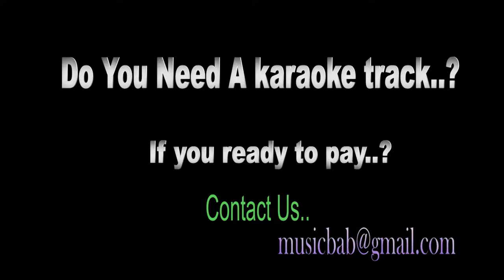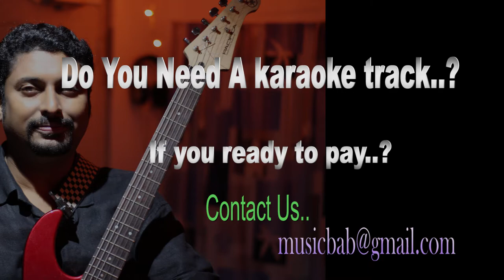Konchi Karayalle KARAOKE New